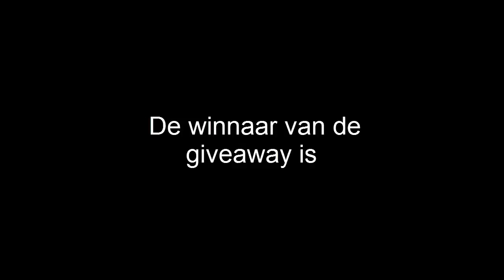WE HEBBEN EEN WINNAAR .. GIVE AWAY uitslag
Like , Aboneer , Deel ,reageer :) dankje